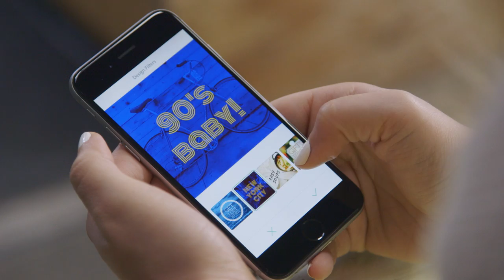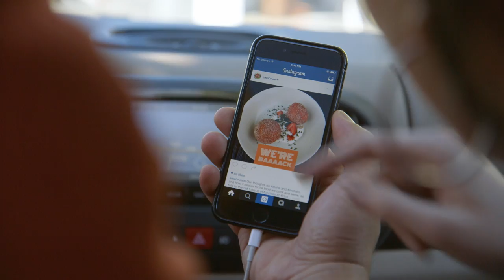Meet Adobe Spark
Watch how Adobe Spark users bring their stories to life.

Adobe Spark is an integrated web and mobile solution for creating and sharing impactful visual stories. Easily create social media posts and graphics, web pages, and videos in minutes—no design or technical experience necessary.